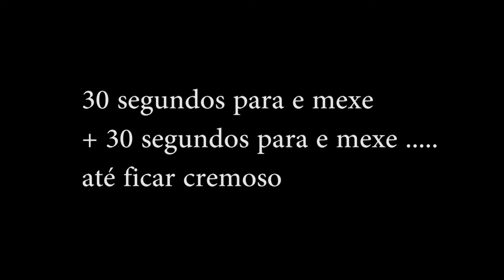TAÇA DE CHOCOLATE FEITA COM BALÃO